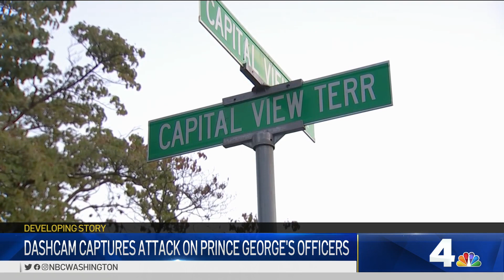Dashcam captures attack on Prince George's officers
Three Prince George’s County police officers were shot, and dashcam video shows the moments an armed man opened fire on them. The county executive called it a miracle the officers are alive. News4’s Shomari Stone reports.